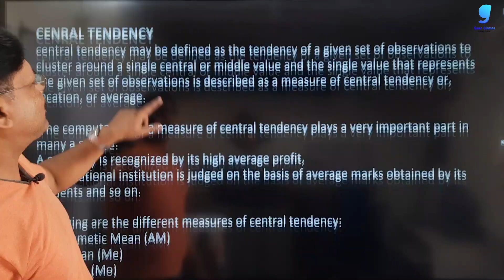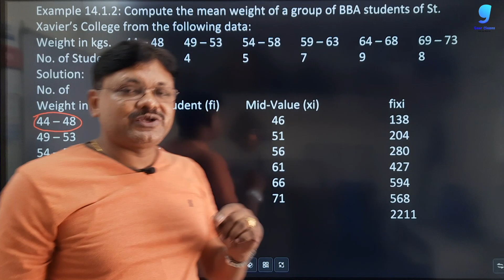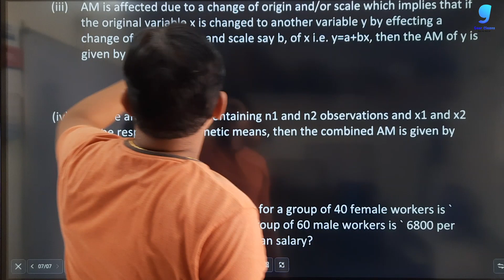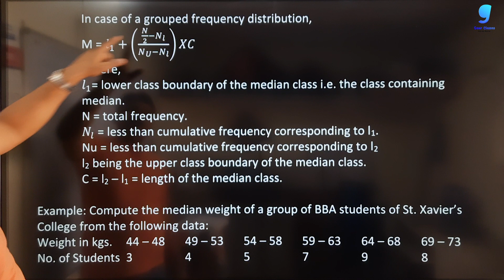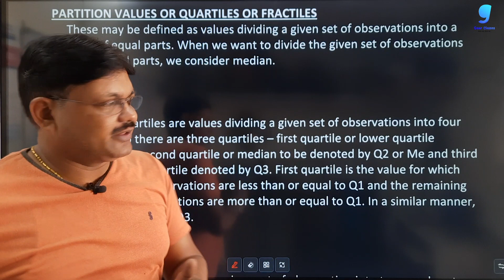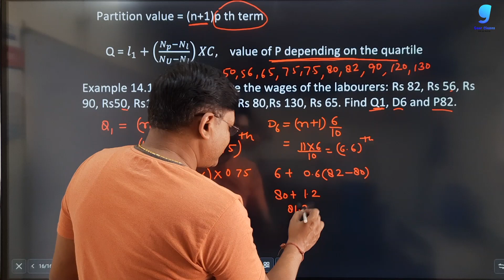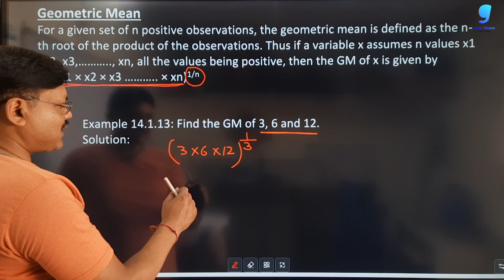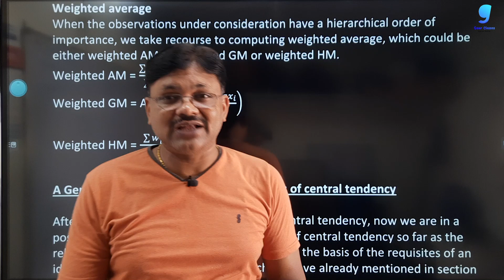CA Foundation Course | measure of central tendency | Chapter 14 Lecture 1| Gaur Classes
we are starting a CA foundation course for December attempt which is free available on youtube. In this video we will discuss about the concept and questions of Equations. In this video we will discuss some question of ex 8(b) integral Calculus from chapter 8 Differential and Integral Calculus of C A Foundation maths

ca foundation maths
ca foundation maths chapter 14
gaur classes ca foundation statistics
ca foundation maths statistics
statistics ca foundation solution
statistics ca foundation
ca foundation statistics
ca foundation chapter 14 ex 14(a)
gaur classes ca foundation maths
ca foundation maths gaur classes
ca foundation chapter 14
ca foundation maths chapter 14 exercise b
ca foundation classes
ca foundation by gaur sir